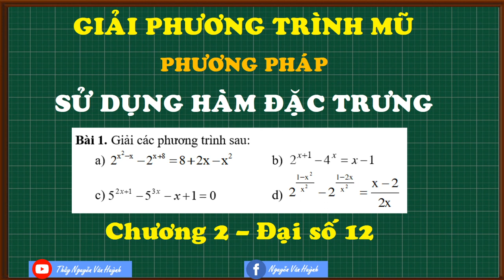Giải phương trình mũ|phương pháp sử dụng hàm đặc trưng |Đại số 12|Thầy Nguyễn Văn Huỳnh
Giải phương trình mũ|phương pháp sử dụng hàm đặc trưng |Chương 2|Hàm số lũy thừa, hàm số mũ và logarit|Đại số 12|Thầy Nguyễn Văn Huỳnh